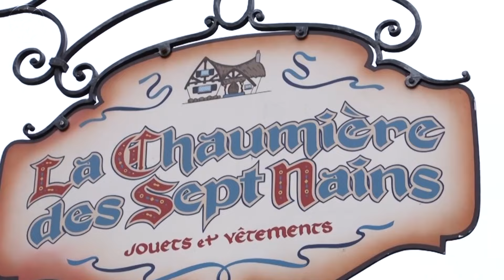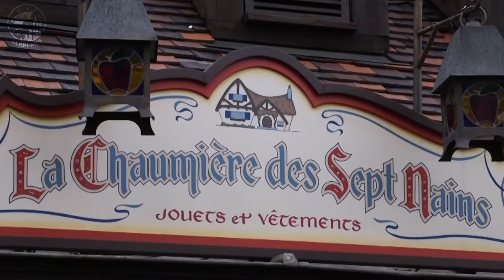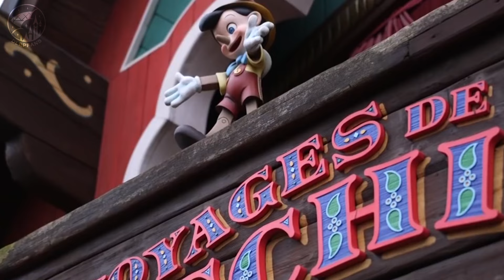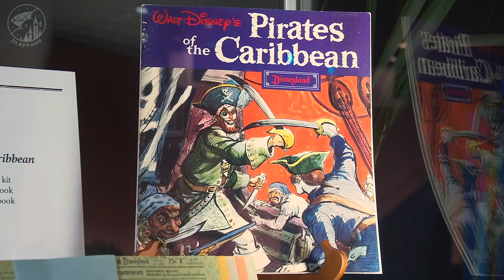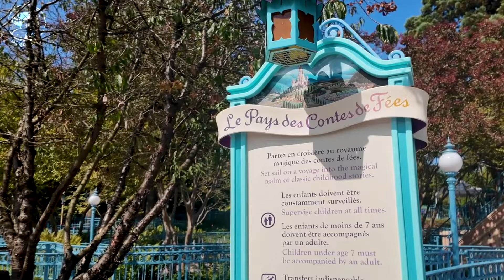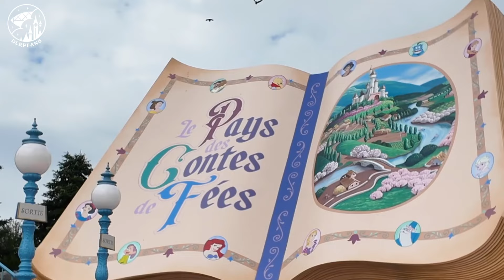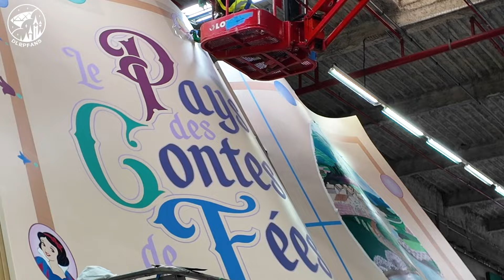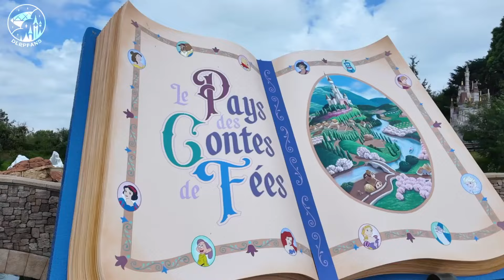Disneyland Paris Behind the Scenes of Fantasyland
Here, we bring you high-quality videos filled with stunning views, up-to-date information, and the latest news about Disneyland Paris. Whether you're a seasoned Disney fan or planning your first visit, our content will provide you with all the insights and excitement you need to make the most of your Disneyland Paris experience.
Join us as we explore the magic, uncover hidden gems, and share unforgettable moments from the happiest place in Europe.
Stay magical! ✨